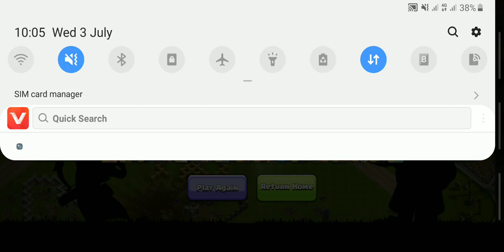Clash of clans complete 1:20 it's all Fun and Clash Games! |Coc